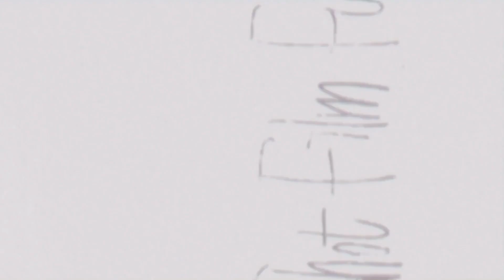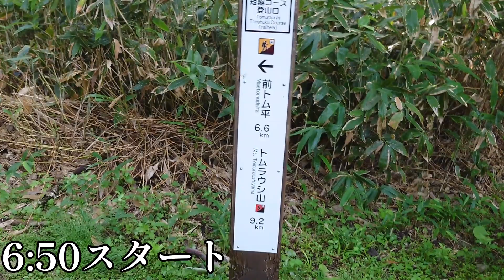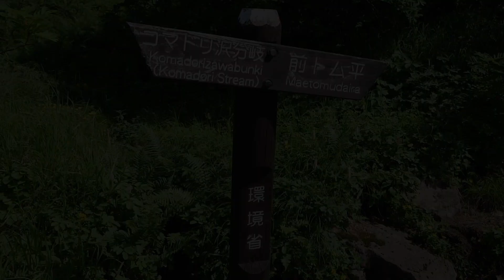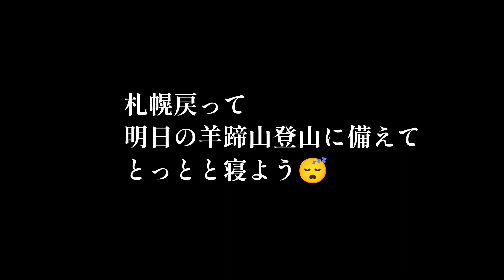【日本百名山】トムラウシ山登山 短縮コース 2023 夏 ⑥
2023年8月11日